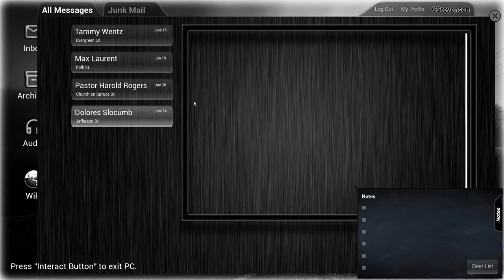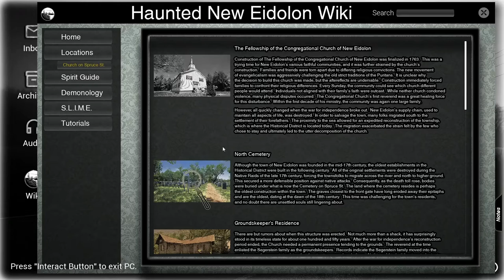Conrad Stevenson's Paranormal P.I. - Jefferson Street - Ghost on Fire (welcome back, old friend!)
Not really a playthrough, I already got what I needed for the Ghost on Fire (not sure about all the pick ups but... I have the audio tracks and the pictures and... well the achievement from when he was squatting Evergreen Lane)